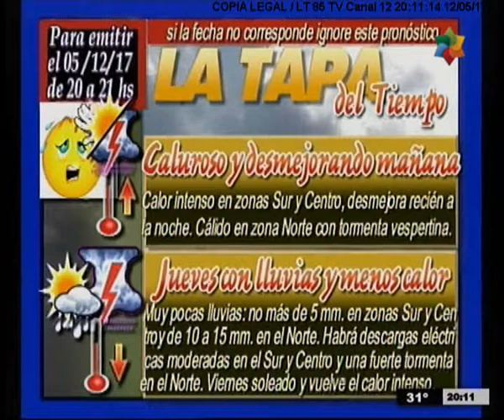NDEC 05 12 2017 1